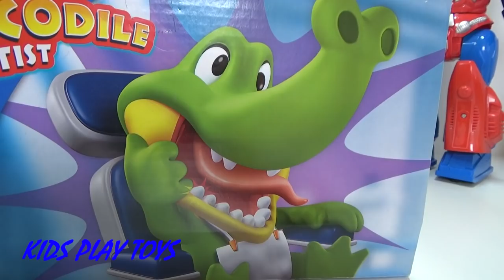ODDBODS - Play Fun Game, CROCODILE DENTIST, Funny Video for Kids, Baby Song,